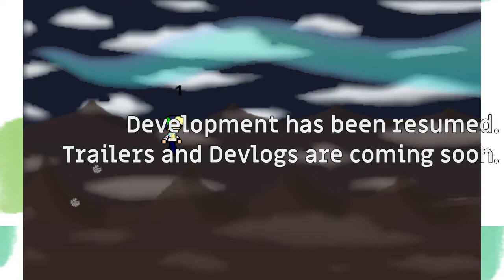MiKe Adventures' Restart Update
Indie Game Devlog: a MiKe Adventures Update.
Today, i'm updating you on the development of my multiple-genre indie game, MiKe Adventures: Round The World. Showcasing new gameplay, new sprites and the new theme for the tutorial.
Music in the Background is ClockWorks by Techmo-X, which has been also heard in Riddle Transfer 2 and Five Nights at Treasure Island Found.